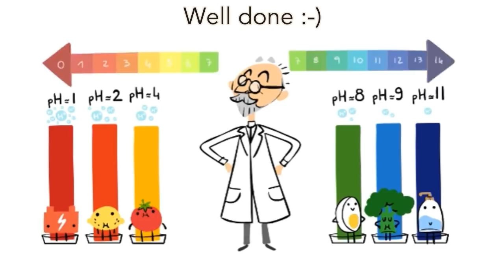S. P. L. Sørensen Google Doodle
More about Søren Peter Lauritz Sørensen (biography, german) ... S. P. L. Sørensen was born on 9 Jan 1868 in Havrebjerg, Denmark. He was an important biochemist. He mainly investigated the acidic or basic character of aqueous solutions (pH value). His most important achievement was the division of the pH scale. As the name Sören Sörensen is very common in Nordic countries, it is often referred to as S.P.L. Sørensen by the first letters of its first names.

pH-value simply explained:
Water (H2O) consists of chemical hydrogen (H) and oxygen (O).

When you decompose (dissociate) a water molecule, you get

H+ (hydrogen ion, positively charged)
OH- (hydroxide ion, negatively charged)

The hydrogen ions (H+) act as strong acid (acid), the hydroxide ions (OH-) as base (alkaline).

In pure water the concentration is balanced, i.e. in a ratio of 1:1. pH is 7, so water is neutral.